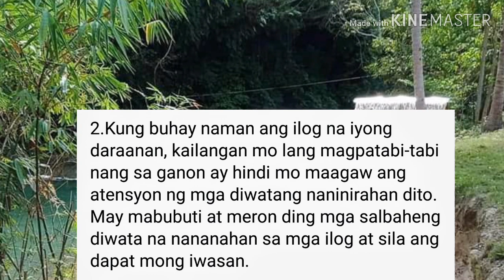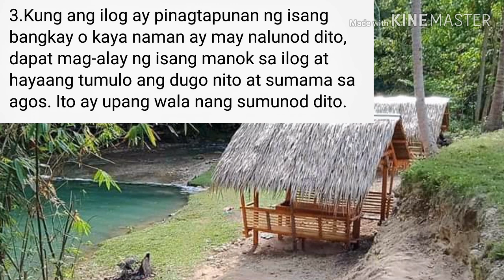PAMAHIIN SA ILOG.MGA DAPAT GAWIN AT HINDI DAPAT GAWIN